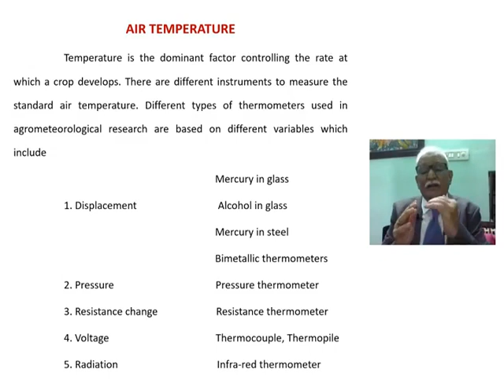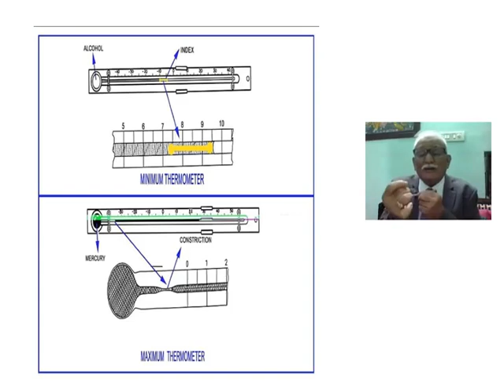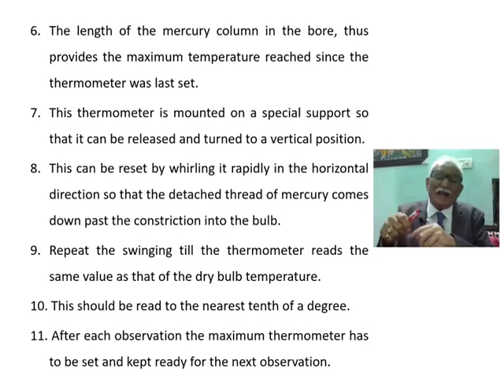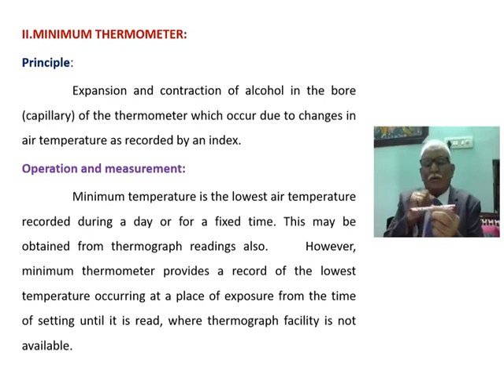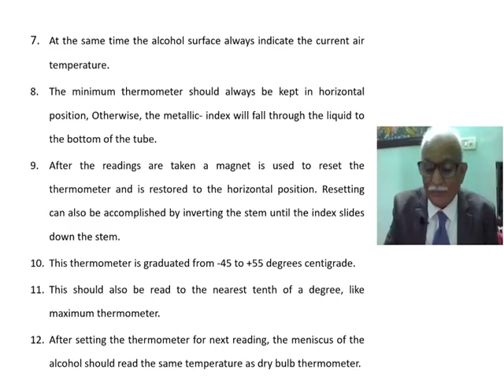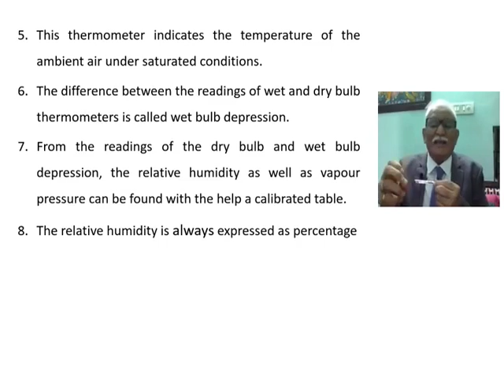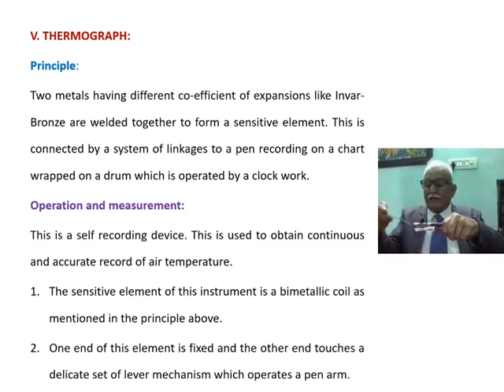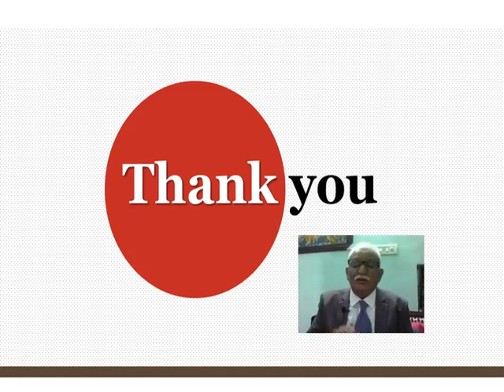Agromet - Practicals - Air temperature - Basics 1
The content in the video presented by
Dr. V. Radha Krishna Murthy
Ph.D PGDES
Professor and Head (Retired)
Department of Agronomy ANGRAU, Bapatla A.P

Measurement of air temperature;
Field experiment on air temperature.